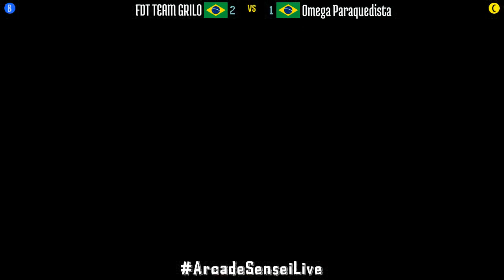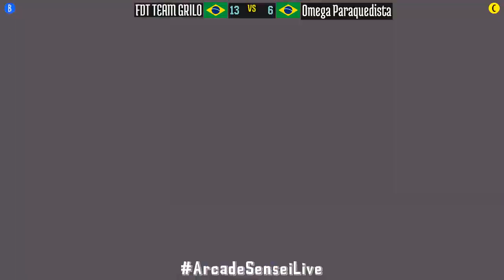Real Bout Fatal Fury - FDT TEAM GRILO (BR) vs Omega Paraquedista (BR) - 2021-10-16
FDT TEAM GRILO (BR) vs Omega Paraquedista (BR) [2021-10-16 Real Bout Fatal Fury]